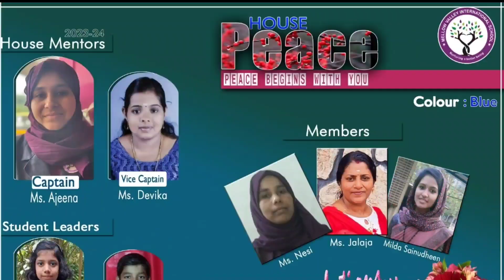Houses and Teams 🎊🎊🎊